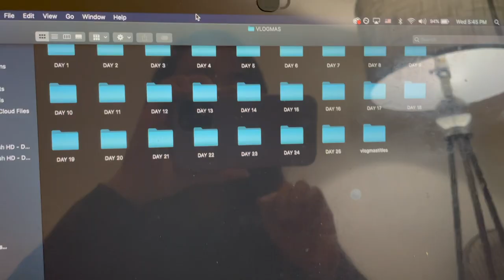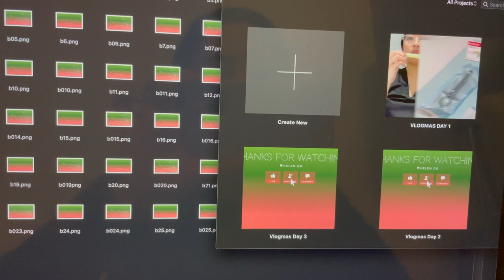VLOGMAS DAY 1 *DAILY GIVEAWAY* Putting up the tree Helen Do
Hi everyone! Happy Vlogmas Day 1! Today I finally put up the christmas tree!